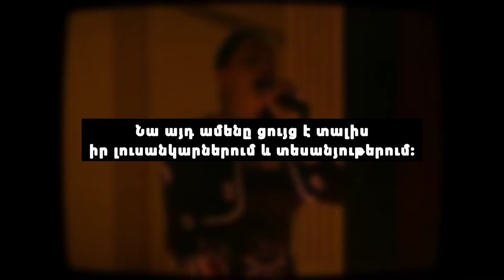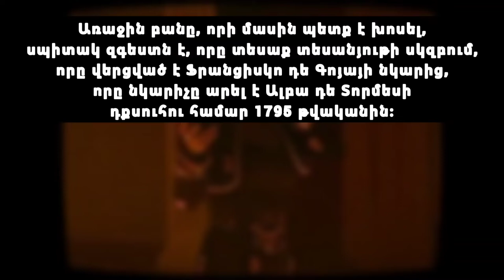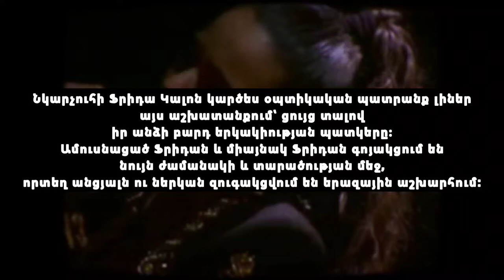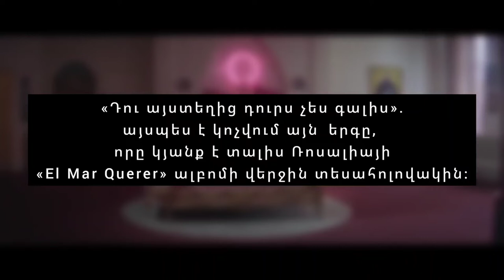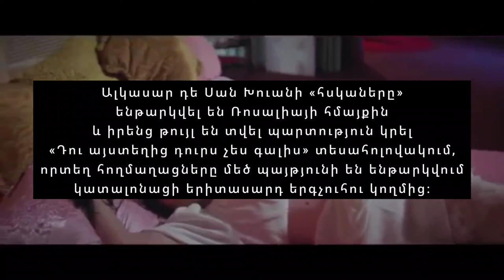Rosalía y La Moda Moderna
The songs, videos and pictures used in the video aren't mine.
The list of the used songs, "A Palé", "De aquí no sales", "A ningún hombre", etc...